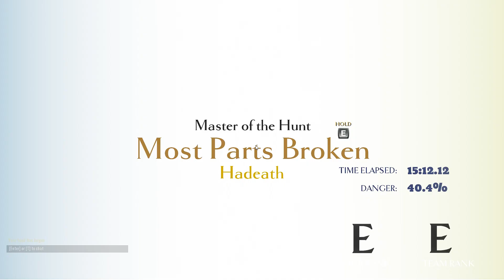Dauntless: Solo Bug Infestation (Kharabak + Rezakiri), Axe (OUTDATED)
Patch 0.3.4